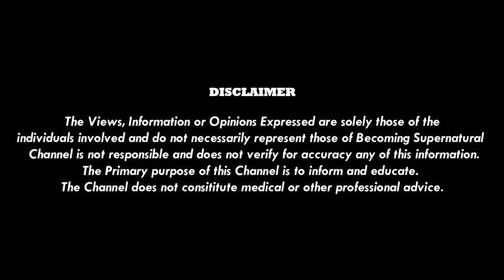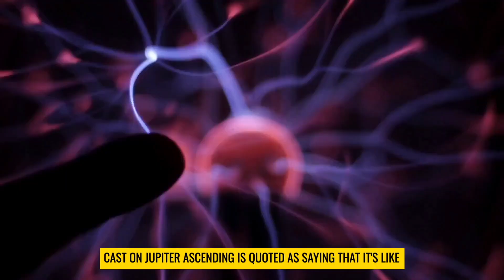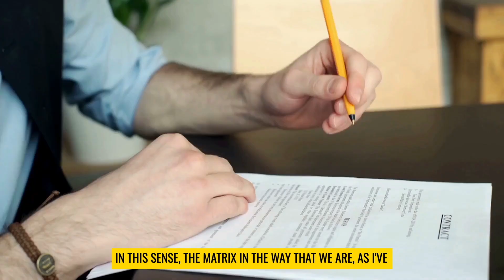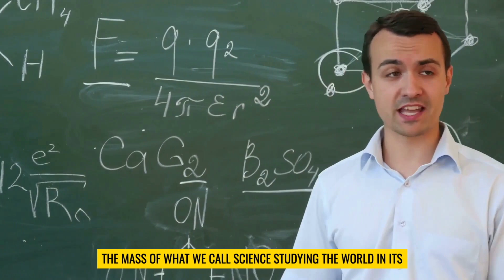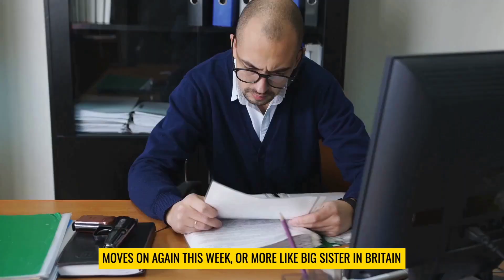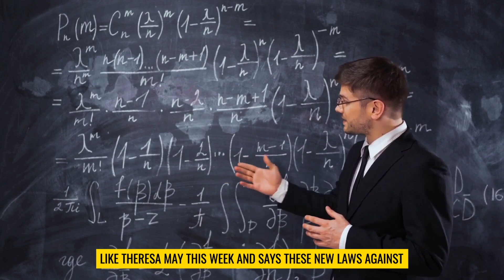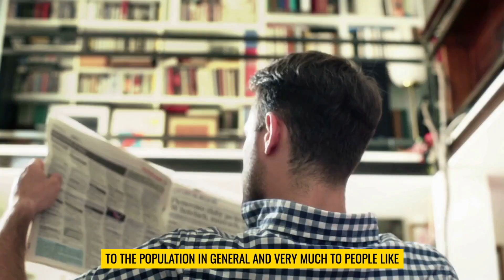The Whole World Will Hear Us | David Icke 2021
✅ To find some of David Icke's books,

✔️  Credits -